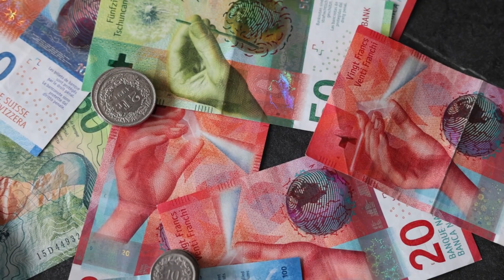Which Countries Make it Easier to Get Rich? What's Driving Their Wealth?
In this video, we're diving into the nations with the highest concentration of millionaires, uncovering the secrets to their financial success.

Millionaires
Wealth
Prosperity
Financial Success
Top Countries
Wealthiest Nations
Economic Powerhouses
Entrepreneurial Success
Tech Boom
Innovation Capacity
Banking Strength
Luxury Brands
Natural Resources
Real Estate Market
Export-Oriented Economy
Financial Hubs
Legacy Wealth
Emerging Powerhouse
BRICS Nations
Economic Potential
Global Wealth
Wealth Creation
Millionaire Demographic
Economic Stability
Opportunity
Financial Ecosystems
Global Scale
Rich Cultural Heritage
Trade and Colonization
Sustainable Economic Model